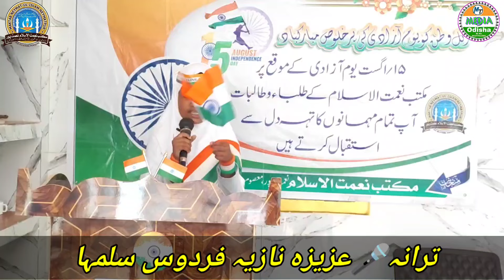Aazadi Ka Din Aaya🇮🇳15 August 2024/Nazia Firdaus Maktab Nematulislam Nematpur Masoompur Cuttackترانہ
Aazadi Ka Din Aaya🇮🇳15 August 2024/Nazia Firdaus Maktab Nematulislam Nematpur Masoompur Cuttackترانہ.MT Media odisha.